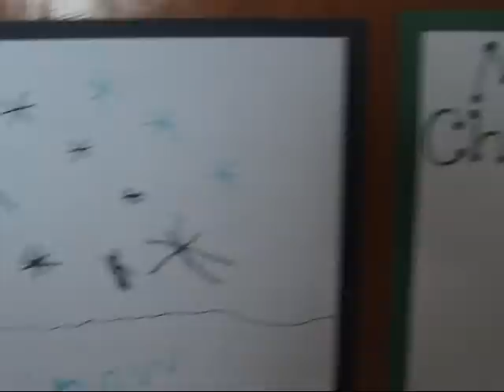Christmas Conversation 2008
A little conversation on the True Meaning of Christmas by Caden and Coleman...
Coleman has on mittens to help him push his wheelchair. No, we can NEVER find matching ones! :)
He is on steroids, so has his bouts with mood swings, and is eating us out of the house! Caden is doing his best to be a big helper to him- MOST of the time.
Still, we THANK GOD we are together this Christmas, and especially for the Reason for the Season...Jesus continues to shine His light in the darkest of times. We are blessed.
Merry Christmas to each of you, and thank you for the continued prayers for Coleman...they mean so much to us.
God bless.